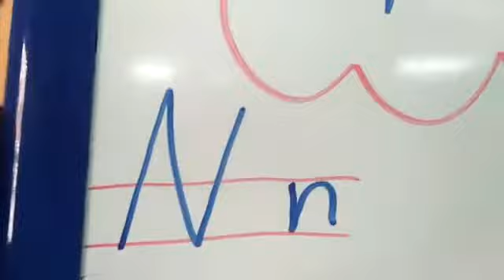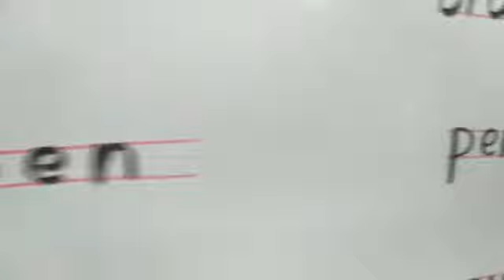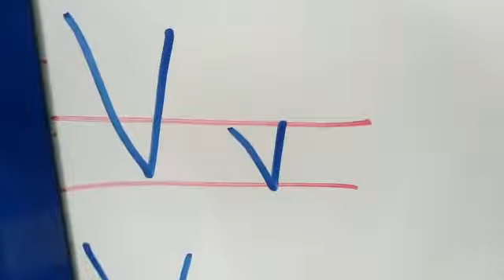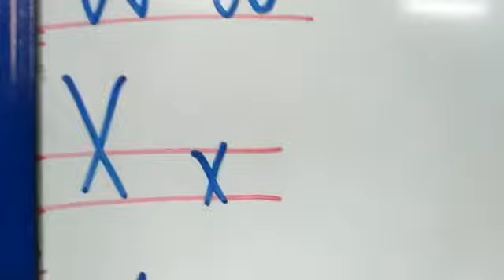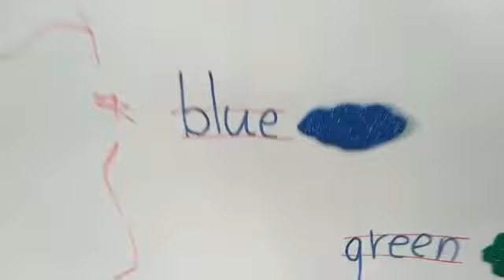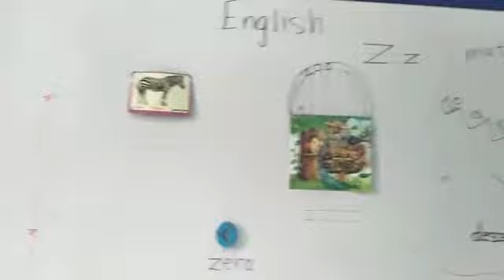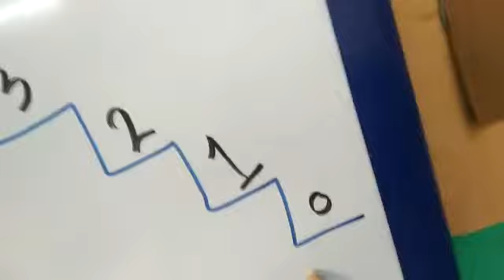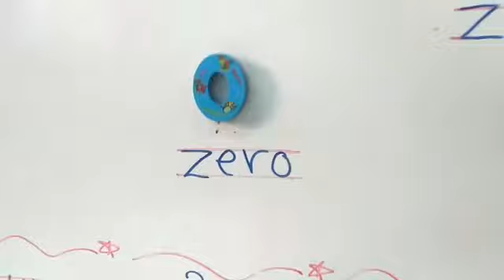شرح حرف ال z لصف kg2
شرح حرف الz لصف kg2